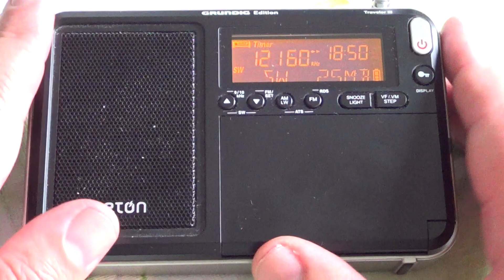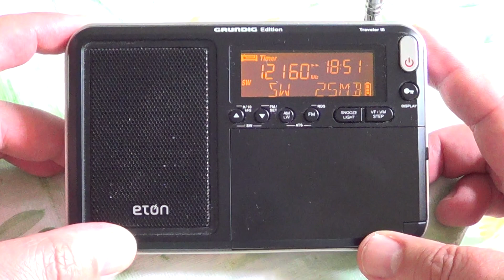Beginner tips Why I run portable receivers off batteries rather than using a mains transformer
Operating radios on battery reduces noise